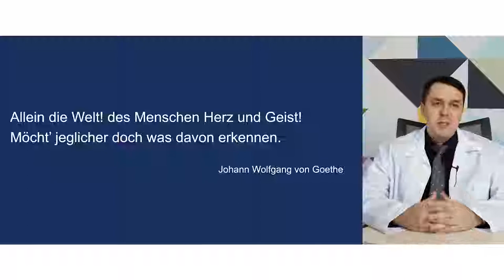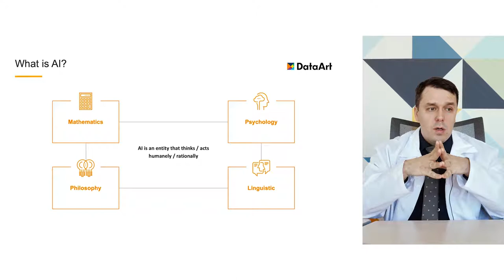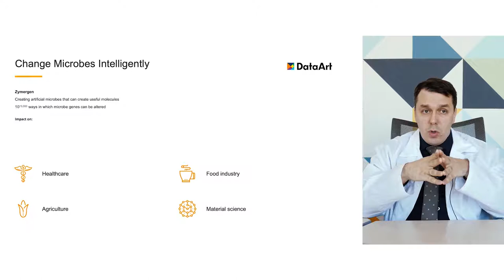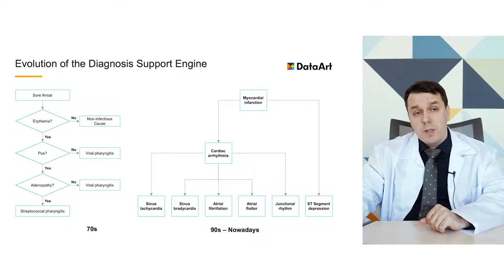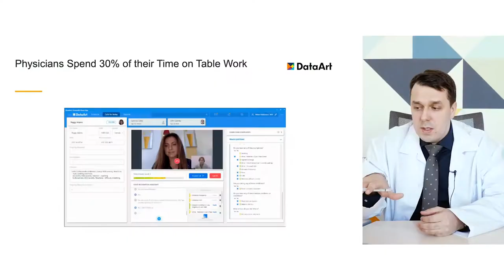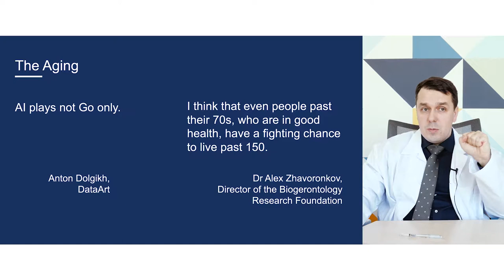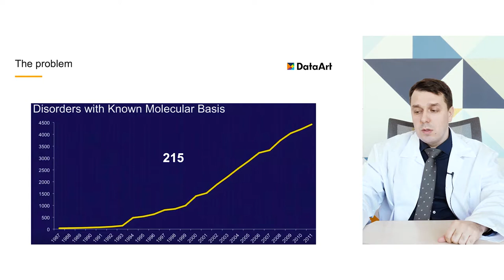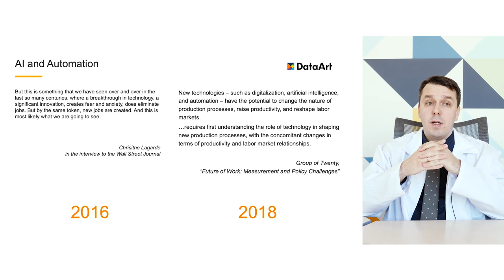«NI ÞML ÌAI (Of AI and men)». Антон Долгих, DataArt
Антон Долгих рассказывает, что такое AI, и как менялось наше понимание его. Вспоминаем историю использования искусственного интеллекта в медицине. Обсуждаем, как AI играет не только в го, но и в бога. Проверяем, какие предсказания фантастов прошлого стали нашим настоящим.

Докладчик: Антон Долгих, Head of AI, Healthcare and Life Sciences, DataArt.

Видеозапись сделана на конференции DataArt IT NonStop 2018 в Харькове, 1 декабря 2018 года.